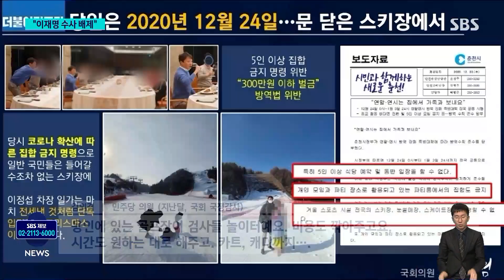'탄핵 추진' 이정섭 검사 압수수색…'이재명 수사'서 배제 / SBS 8뉴스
〈앵커〉

각종 비위 의혹이 있다며 민주당이 고발한 이정섭 수원지검 전 2차장검사에 대해 검찰이 강제수사에 나섰습니다. 국회의 탄핵 가능성에 '수사쇼'를 벌이는 것이라는 민주당 주장에 검찰은 통상 절차에 따른 신속한 수사라고 반박했습니다.

김상민 기자입니다.

〈기자〉

경기 용인시 한 골프장에서 검찰 관계자가 압수품이 든 상자를 차량에 싣습니다.

[필요한 자료는 다 확보하셨어요?]

비슷한 시각 강원 춘천시 한 리조트에서도 압수수색이 진행됐습니다.

검찰이 이정섭 수원지검 전 2차장검사에게 "청탁금지법 위반과 직권남용 등 혐의가 있다"는 민주당의 고발장을 접수한 지 약 한 달 만에 강제수사에 착수했습니다.

이 전 차장은 수원지검에서 이재명 민주당 대표의 쌍방울 대북 송금 의혹 등에 관한 수사를 지휘해왔습니다.

이 전 차장의 비위 의혹은 지난달 국회 국정감사에서 처음 제기됐습니다.

처가가 운영하는 골프장에 동료 검사들 예약을 대신 잡아줬다는 의혹과,

[김의겸/더불어민주당 의원 (지난달, 국회 국정감사) : 용인에 있는 골프장이 검사들 놀이터예요. 비용도 깎아주고요. 시간도 원하는 대로 해주고. 카트, 캐디까지….]

코로나가 한창이던 지난 2020년 말, 한 대기업 부회장의 초대로 강원도 고급 리조트에서 접대받았다는 의혹도 제기됐습니다.

대검찰청은 압수수색과 동시에 이 전 차장을 대전고검으로 발령 냈습니다.

민주당은 검찰이 이 전 차장에 대한 국회 탄핵이 거론되자 뒤늦게 '수사쇼'를 벌이는 것이 아니냐고 의심했습니다.

검찰 관계자는 "탄핵이 부당하다는 입장은 지금도 마찬가지"라면서도 "수사는 고발장 접수 이후 통상 절차에 따라 신속하게 진행되고 있다"고 밝혔습니다.

검찰은 범죄 기록 무단 조회 등 이 전 차장에게 제기된 다른 의혹들에 대해서도 수사를 이어간다는 방침입니다.

(영상취재 : 제일·김남성, 영상편집 : 박기덕)